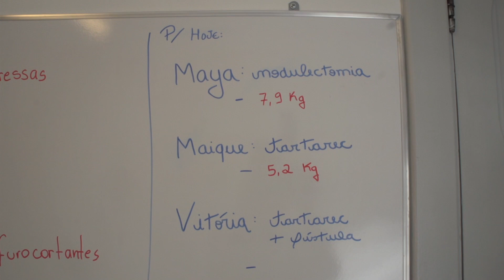Maya cirurgia de nodulectomia - Programa SOS Hospital Pet - 2º Temporada